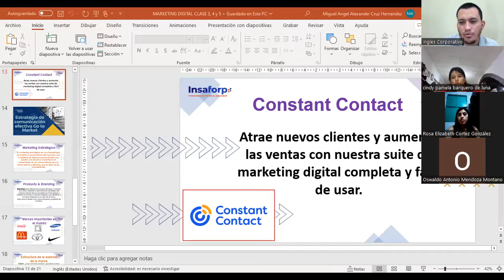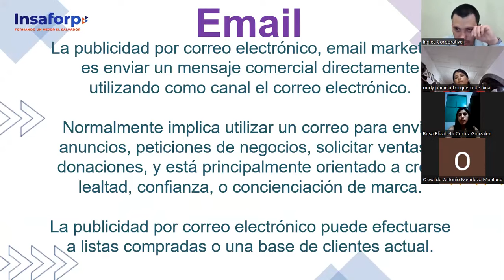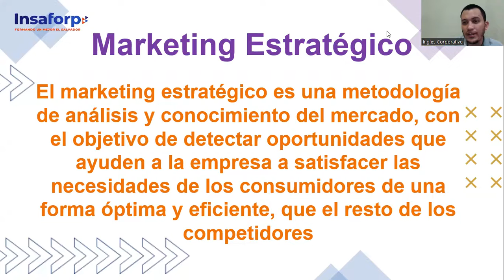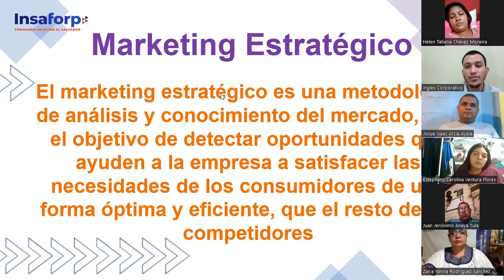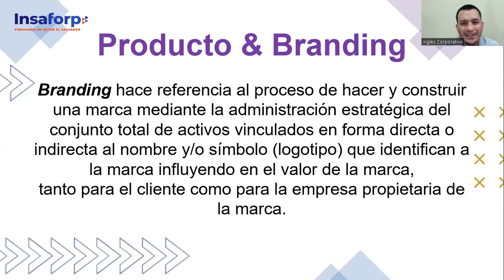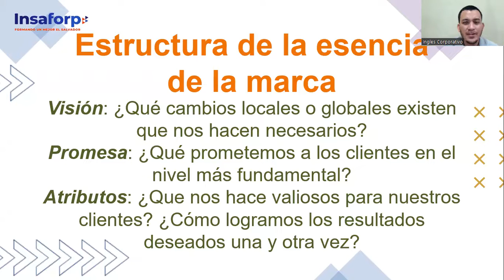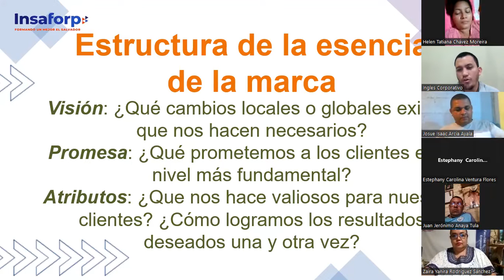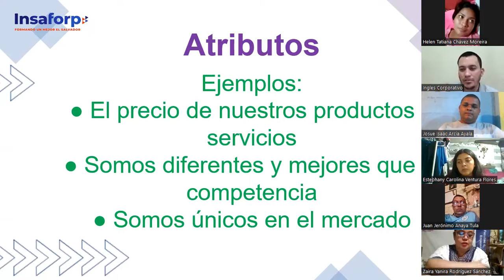Inglés Corporativo-Clase 4- 03-10-2022-Marketing Convencional vs Marketing Digital